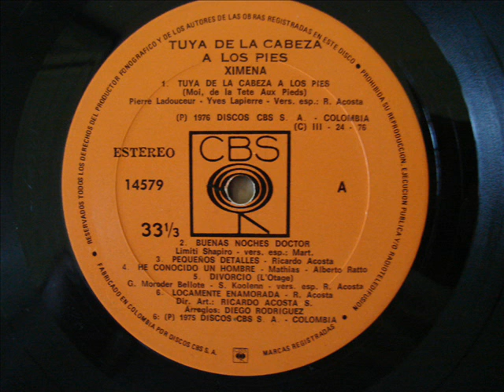XIMENA DE COLOMBIA-He conocido un hombre-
Logo de su trabajo musical para SONY-Colombia,TUYA DE LA CABEZA A LOS PIES.mas de ella en la web;
visitenlas y denle difusion!